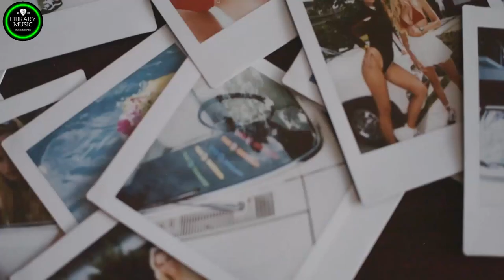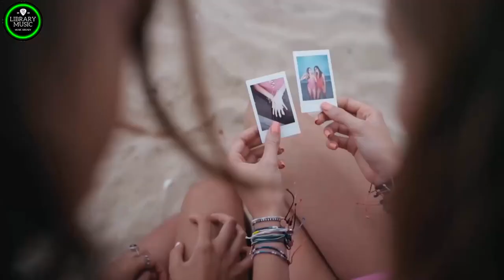Disco Nonstop 80's 90's Hit songs 🎵 Nonstop Disco Dance Songs 70 80 90s Music Hits discomusic